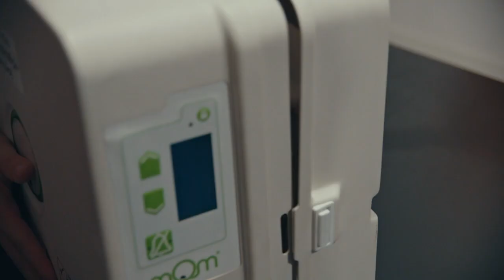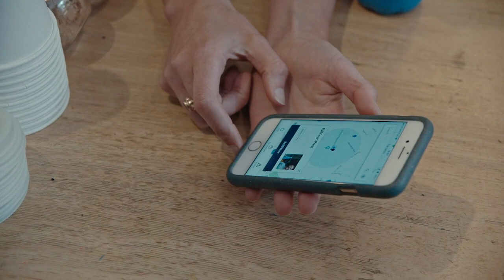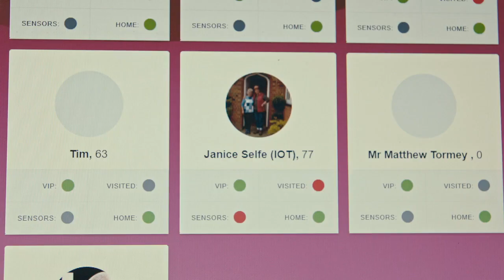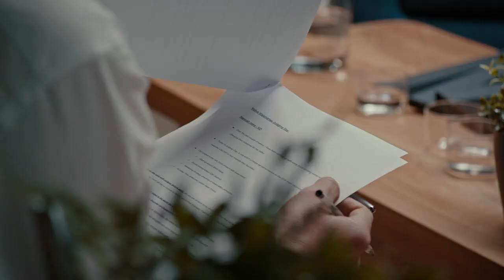The Times x Volvo: Judging Day